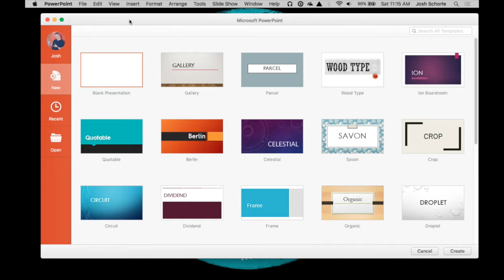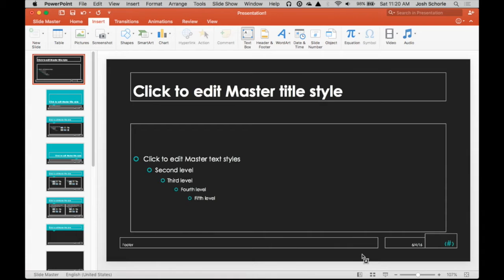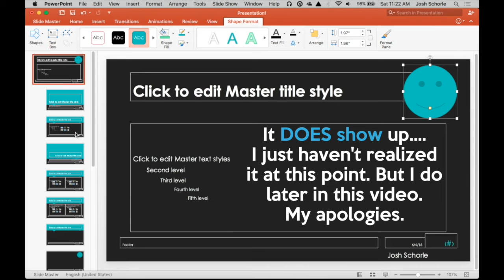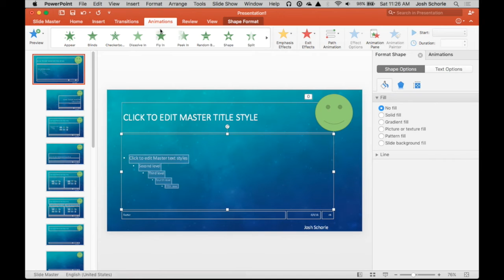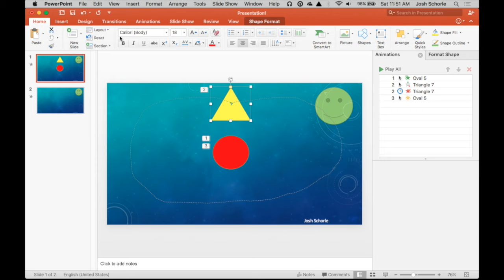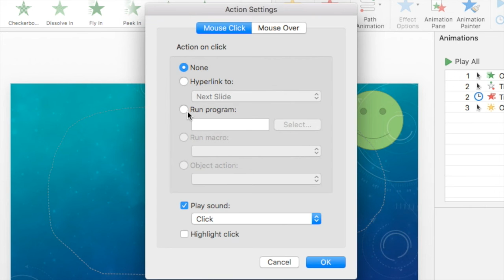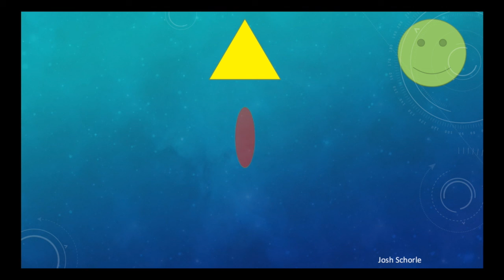How To Use Microsoft PowerPoint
In this tutorial, I'll show you how to use some of the lesser used features available in Microsoft PowerPoint.

Follow JoshSchorleTech on Social Media!